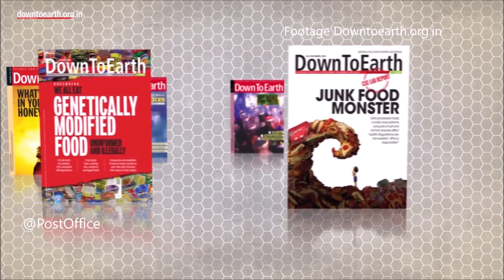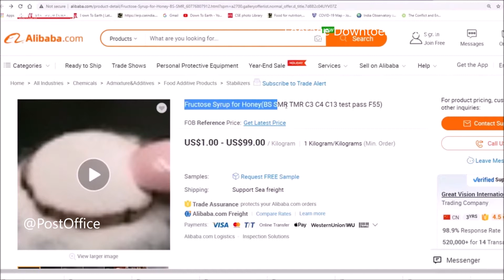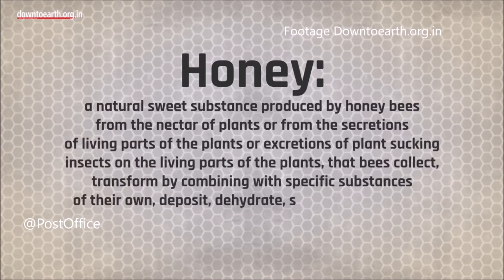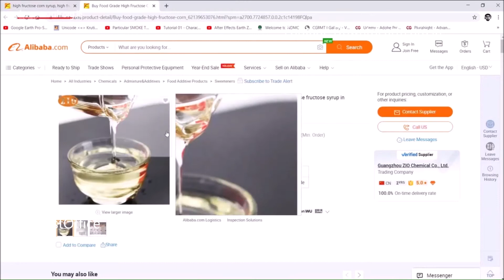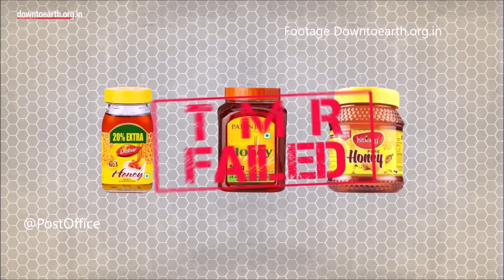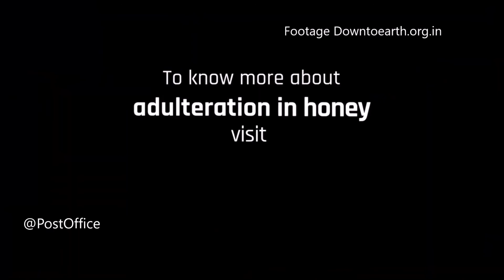Why HONEY is DANGEROUS | Sugar syrup | Honey Scam | Post office |DIY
This video presents Honey Scam.  Instead of Bee honey they use SUGAR SYRUP . But it's made to look same like the natural honey. But when laboratory Tests were carried out it has been a clear proof of the Scam done by the industry.
Hope this video would guide you in choosing wisely.

Choose your Honey Wisely